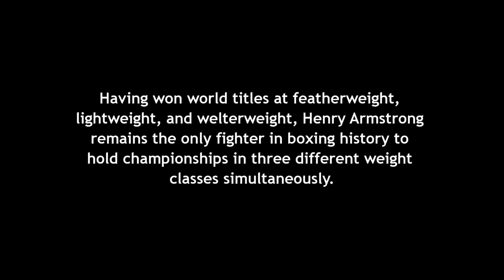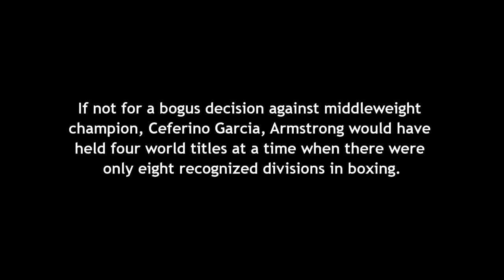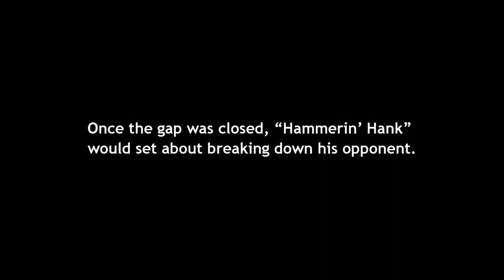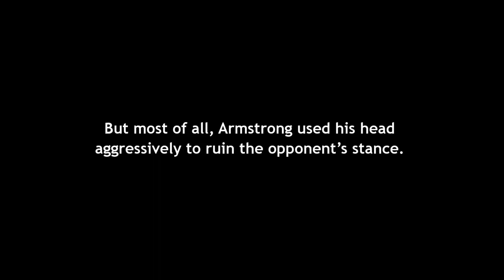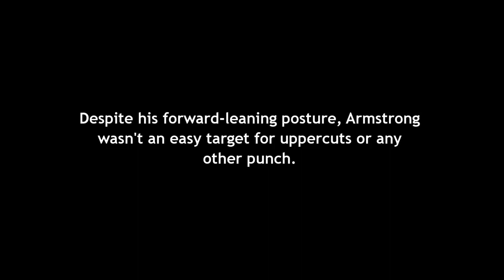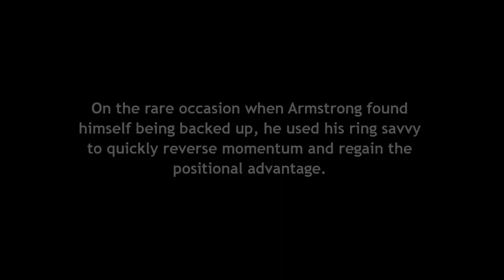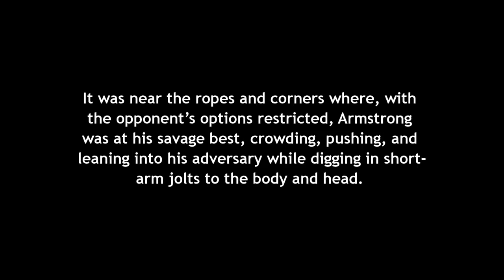Henry Armstrong - Calculated Chaos (reupload)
this is an upload from Lee Wylie